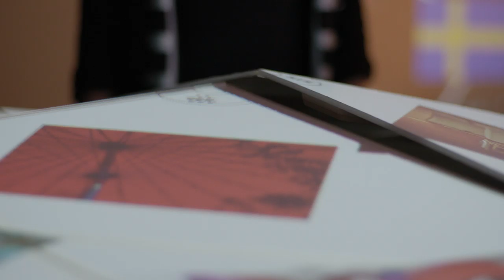Læs IT Produktudvikling på Aarhus Universitet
På uddannelsen i IT Produktudvikling lærer du at designe fremtidens smarte produkter. Du får de færdigheder, der skal til for at føre en idé fra tegnebræt til produktion, og du bliver i stand til at løse virkelighedens problemer ved hjælp af teknologi. Læs mere om uddannelsen på